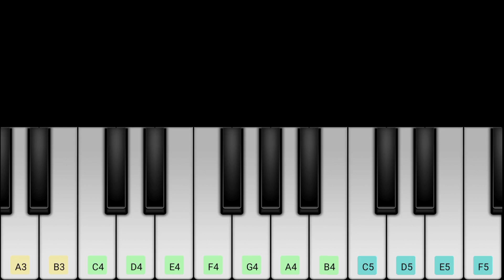varisu promo l Ranjithame l Thalapathi l Rasmika l S Thaman l Maestro Master l